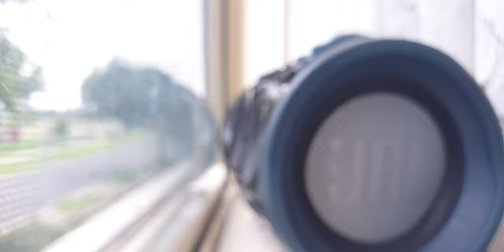Woofer cooker bass test crazy bass test on jbl extreme 2